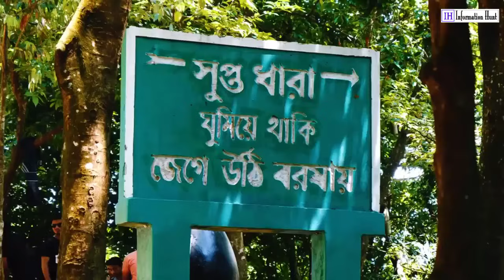Top ten tourist places in Chattogram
Chittagong, officially called Chattogram, is the port city and the second-largest city in Bangladesh. This city is bestowed with the majestic beauty of the sea and hills where you can enjoy the beauty of nature. Numerous tourists attractions make Chittagong a great place to explore with friends and family. Are you looking forward to making a Chittagong tour? Please watch the video, in which you will get the proper guidance about places to visit in Chittagong. We have prepared the top 10 tourist places in Chittagong for your convenience.

ভ্রমণ রিলেটেড যেকোন ছবি, ভিডিও আপলোড করতে এবং যেকোন ধরণের তখ্য জানতে যুক্ত হউন আমাদের ফেসবকু গ্রুপের সাথে